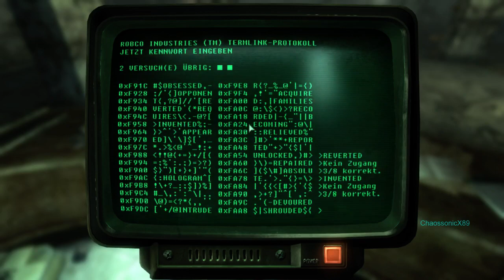Let's Play Fallout 3 Part 12 - Starker Wiederstand bei den Bethesda Ruinen